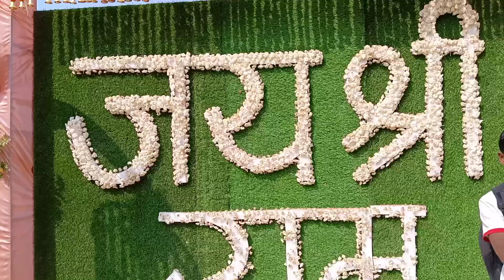ଅଯୋଧ୍ୟା ବ୍ଲଗ୍// ଶ୍ରୀରାମ ଙ୍କ ଜନ୍ମଭୂମି//Ayodhya